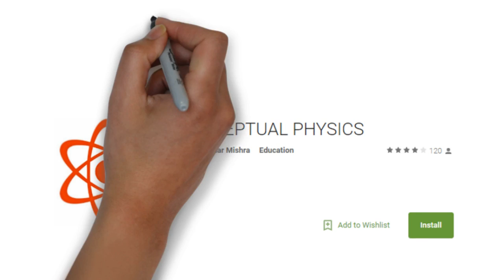Are you preparing for IITJEE/NEET/CBSE/NTSE ???? THAN MUST WATCH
If you are looking for best video lectures and online support in order to prepare you for IITJEE/NEET/CBSE/NTSE etc , Than trust me your search ends here.
In addition with video lectures ,you will be provided with free app,free online study materials and much more . Explore to know more.
Regards
Conceptual Physics India.